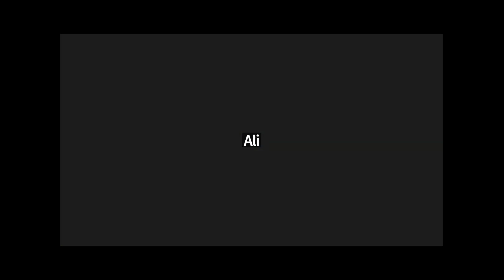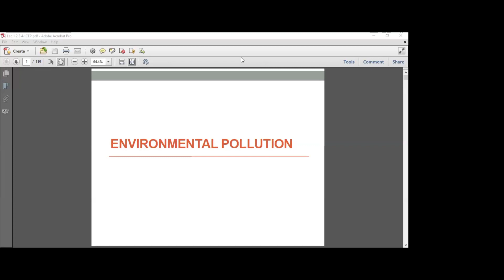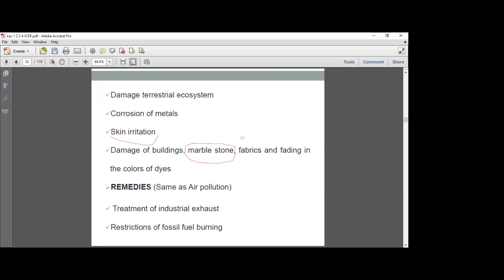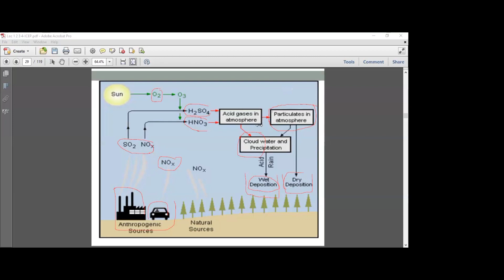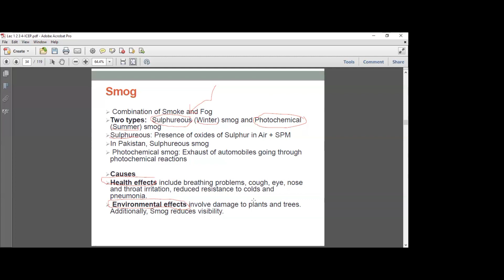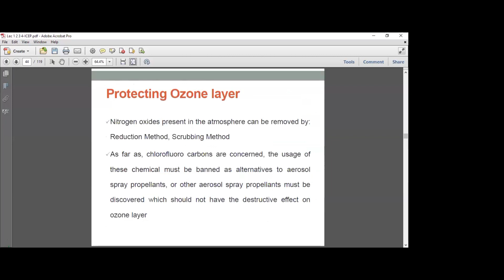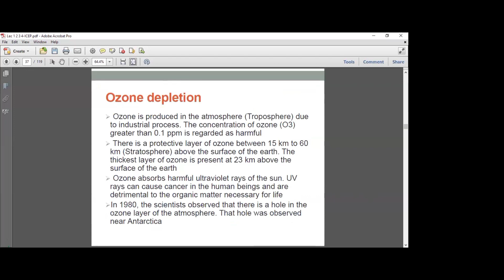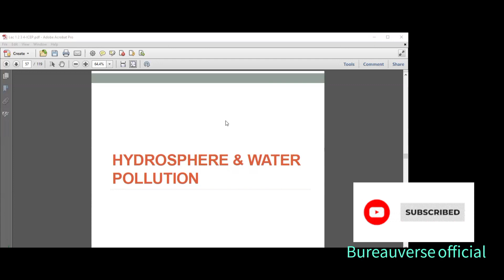3. Air pollution|Smog|Ozone depletion|Montreal protocol|CSS environmental science lectures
past paper environmental science CSS
past paper analysis environmental science
css environmental science lectures
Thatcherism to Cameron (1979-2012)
Internal Policy
Society and culture
Foreign Policy
 Falkland War
John Major and his Policies
European Common Market and the Great Britain
Formation of EU
 Tony Blair “New Labour” Economic Crunch, War on Terror and his Policies
Global Financial Crisis 2008 and the Great Britain
 Reforms under Cameroun

 Pakistan India relations CSS
Pakistan affair lectures
current affairs lectures
css pms lectures
environmental science lectures
Pakistan affair lectures css
css lectures
Indo pak relations
css lectures
british history css lectures
css lecture
pakistan affairs lectures for css
british history css
criminology css
css essay
css in pakistan
industrial revolution
pms
Prophet Muhammad pbuh Role model as an individual
Prophet Muhammad (pbuh) role model as diplomat
Prophet Muhammad as Diplomat
css lectures
Islamic studies lectures
british history css
Islamic studies css
glorious revolution
brics 2023
political science css
international relations css
criminology css
environmental science css
general science and ability css
anthropology css
css essay
precis and composition css
how to clear CSS in first attempt
css in pakistan
css lecture
pms lecture
pms preparation
industrial revolution
french revolution
glorious revolution css
glorious revolution